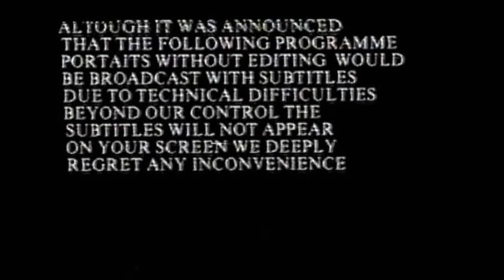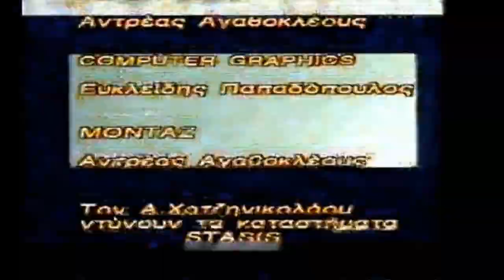ΚΛΗΡΙΔΗΣ ΓΛΑΥΚΟΣ. ΠΡΟΣΩΠΑ ΧΩΡΙΣ ΜΟΝΤΑΖ. ΙΟΥΛ. 1994.wmv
Η παραγωγή της εκπομπής "Πρόσωπα Χωρίς Μοντάζ" είναι της LUMIERE PRODUCTIONS για την LTV και οπτικογραφήθηκε στις 8 Ιουλίου 1994.

Παρουσίασης-έρευνα θέματος εκπομπής: Ανδρέας Χατζηνικολάου

Σκηνοθεσία: ΜΙΧΑΛΗΣ ΓΕΩΡΓΙΑΔΗΣ

Μοντάζ: Αντρέας Αγαθοκλέους

Ήχος: Αντώνης Χριστοφορίδης

Κινηματογράφιση: Γιάνης Ιωαννίδης & Neil Altchison

Unit Coordinator: Γιώργος Πάντζης

Τεχνική Επιμέλεια: Χρίστος Χριστοδούλου & Παναγιώτης Χρίστου

Βοηθός Παραγωγής: Γιώργος Τριλλίδης

Μακιγιάζ: Μελίτα Μενελάου

Ηλεκτρονικοί Τίτλοι: Αντρέας Αγαθοκλέους

Computer Graphics: Ευκλείδης Παπαδόπουλος